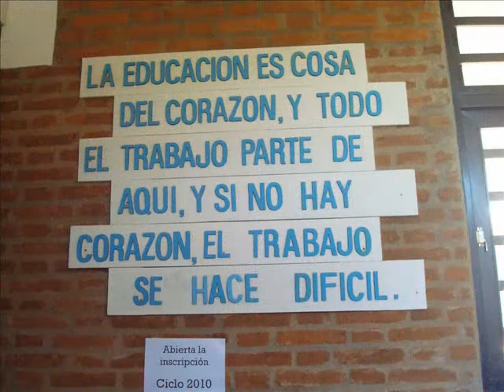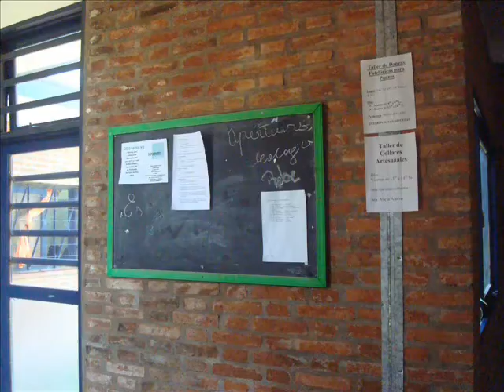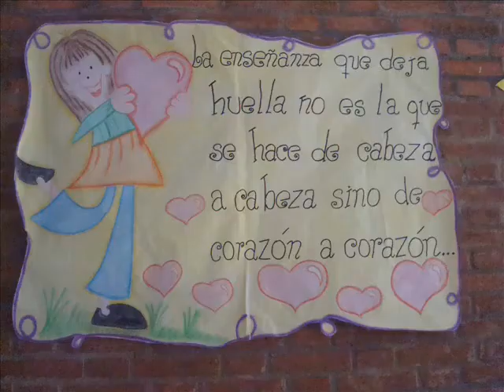ESCUELA 857 SOL NACIENTE